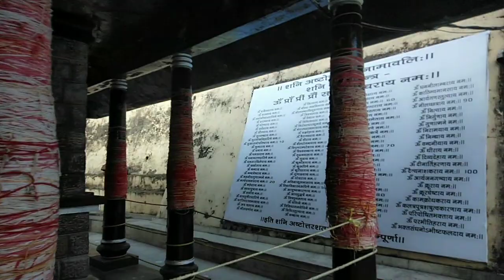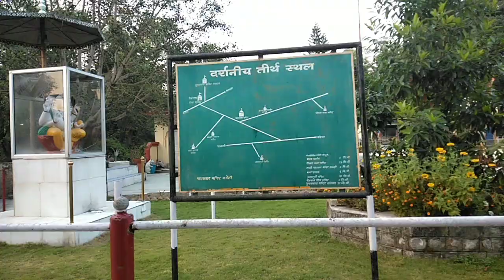महाकाल मंदिर की यात्रा जय महाकाल। आईए आप भी दर्शन कीजिए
राम राम नमस्ते
कैसे हैं आप सब
तो आज मैं आपको दर्शन करवाने वाली हूं
प्रसिद्ध महाकाल मंदिर के
 जो बैजनाथ क्षेत्र
में आता है।

ये बहुत ही प्रसिद्ध शनि मंदिर है।
दूर दूर से लोग यहां दर्शन के लिए
आते हैं। ओर अपनी मनोकामनाएं पूर्ण करते हैं।

मुझे मंदिर जाने का मौका मिला है।
तो आईए आप भी मंदिर के दर्शनों का सौभाग्य प्राप्त करें।
ओर सुंदर ट्रैक ओर हमारे हिमाचल की
खूबसूरती भी देखिए ।
 कितना प्यारा हिमाचल है हमारा।
ओर कितनी विविधता से भरा है।

so watch this video and enjoy

and press bell icon for getting my next वीडियो information quickly.

JAI MAHAKAAL
जय महकाल